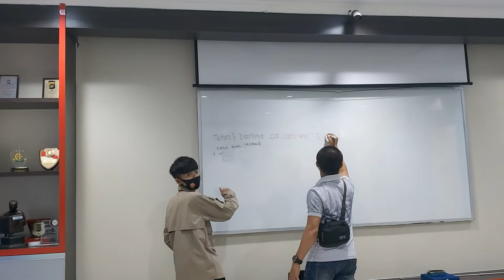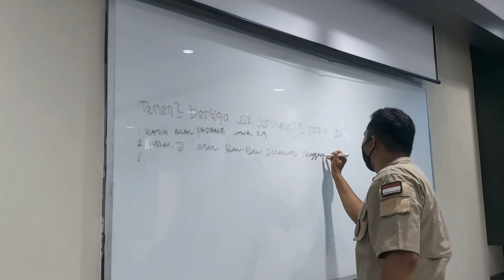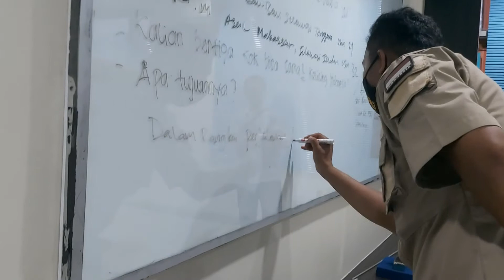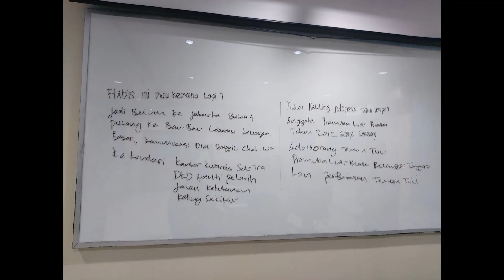Pramuka Tuna Rungu Keliling Indonesia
Tak bisa berbicara dan mendengar secara baik tak menyurutkan semangat Ivan Julianto (29).

Bersama Safri Muhammad (32) dan Ratih Murad (24), ketiganya berkeliling Indonesia.

Bukan satu provinsi melainkan 11 provinsi dan puluhan kota/kabupaten sudah dikunjunginya.

Ada banyak kisah yang disampaikan tiga orang tuna rungu ini saat mengunjungi Kantor Bangka Pos Group di Jalan Abdurachman Sidik No IB Pangkalpinang, Senin (1/3/2021).

Tiga tamu istimewa ini diterima General Manager Business Vivi.

Sejak awal memulai percakapan ada komunikasi yang sulit tersampaikan.

Pasalnya ketiga pramuka luar biasa ini tak bisa bercakap-cakap dengan baik seperti pramuka pada umumnya.

Vivi beberapa kali mencoba menerjemahkan obrolan dengan membaca gerak bibir namun tetap tak bisa.

Akhirnya, Ivan Ketua Komunitas Tuli Luar Biasa Sulawesi Tenggara menunjukkan sejumlah foto, sertifikat dan kertas sebagai awal pembuka komunikasi.

"Jadi temen-temen ini (pramuka luar biasa) keliling Indonesia, hebat,"  kata Vivi.

Komunikasi yang tak bisa langsung ini kemudian membuat Vivi berinisiatif menuliskan setiap kalimat di papan tulis.

Beberapa pertanyaan dan pernyataan pun bisa dikomunikasikan.

Ivan, Ratih dan Safri pun bisa secara bergantian menuliskan pendapatnya.

"Kami senang juga bisa berkomunikasi ingin berfoto bersama dengan pimpinan untuk oleh-oleh dan piagam dalam senyum," tulis Ivan.